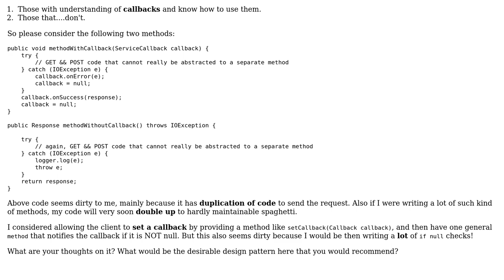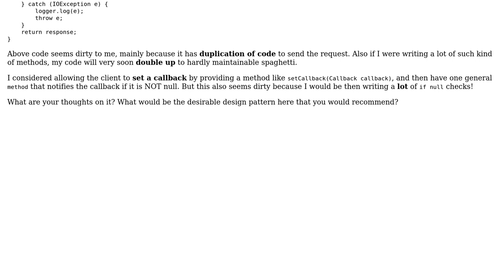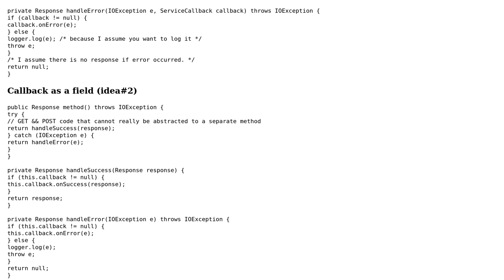Software Engineering: Designing a flexible API with support for Callbacks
With thanks & praise to God, and with thanks to the many people who have made this project possible! | Content (except music & images) licensed under CC BY-SA | Music | Images & others | With thanks to user Joel Min user fikr4n and the Stack Exchange Network Trademarks are property of their respective owners. You are responsible for your own actions.